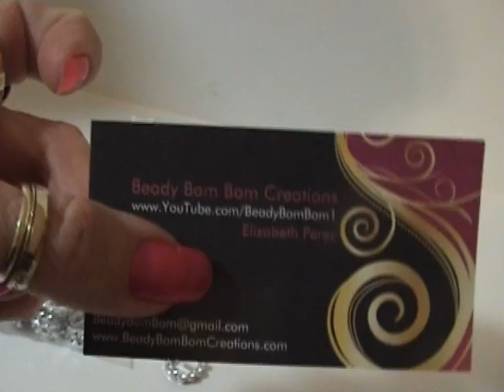Haul from BeadyBomBom Thanks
Love the stuff I purchased from her store she has really fast shipping.
BeadyBomBom Zibbet Store would do again.